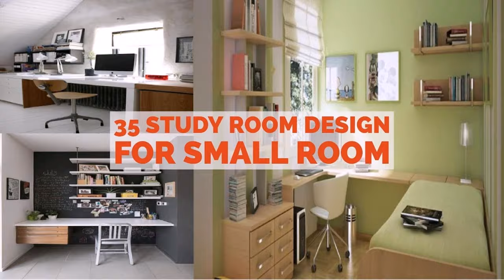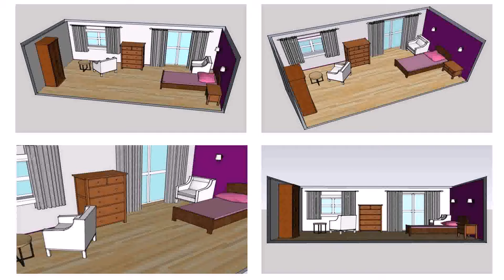Small Study Room Design Pictures